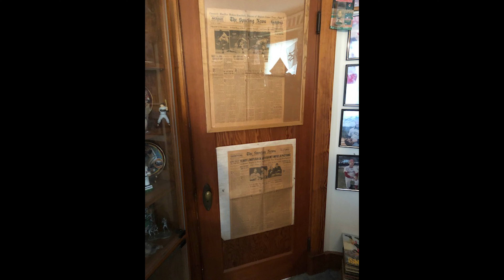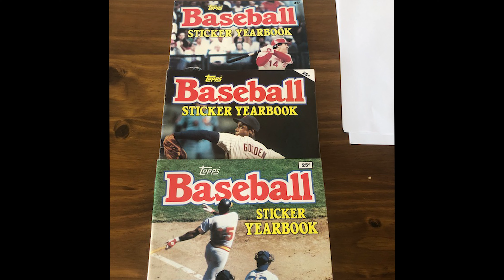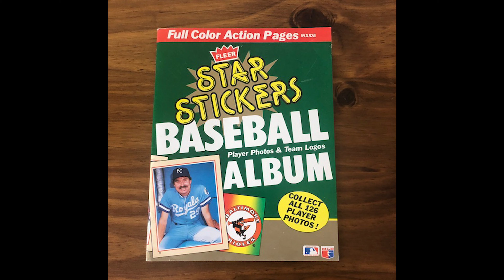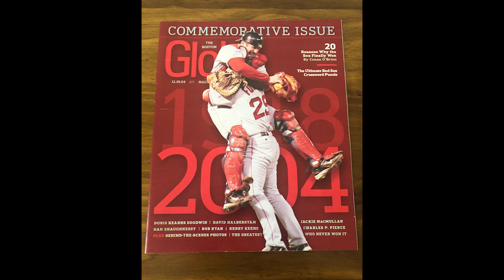Claudes BaseBall Collection prproj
Showing off Claudes Baseball Collection